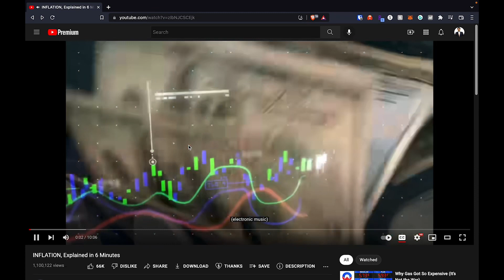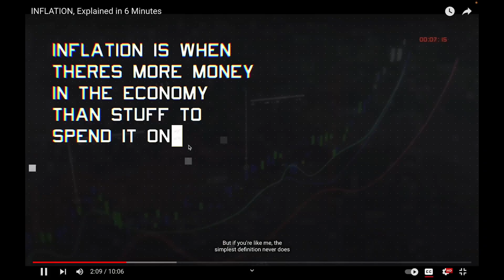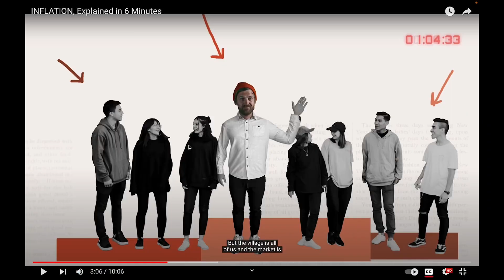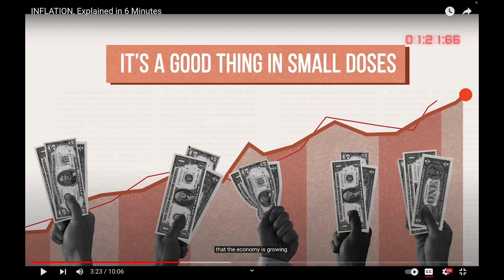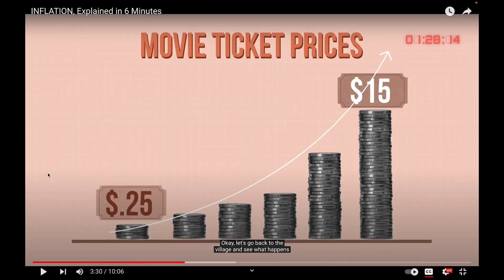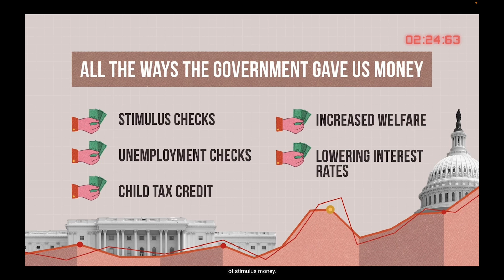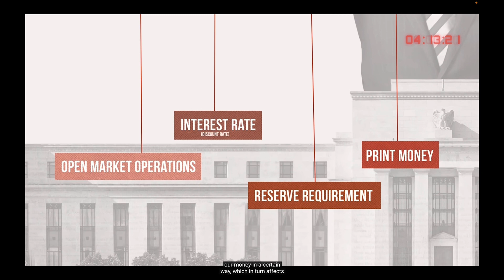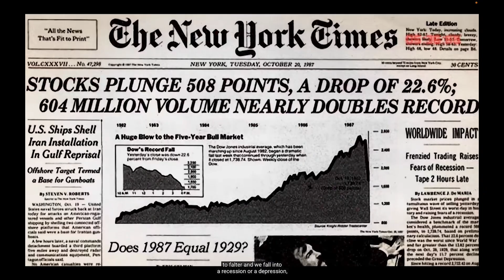Refuting "Inflation in 6 Minutes" by Johnny Harris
Misinformation is ubiquitous.

In this presentation, Lakshay Behl refutes several ideas and claims put forth by Johnny Harris in his video about explaining inflation.